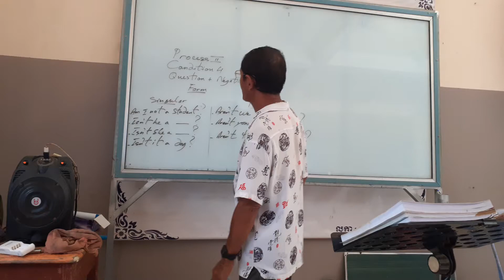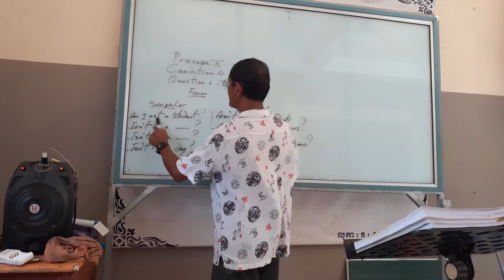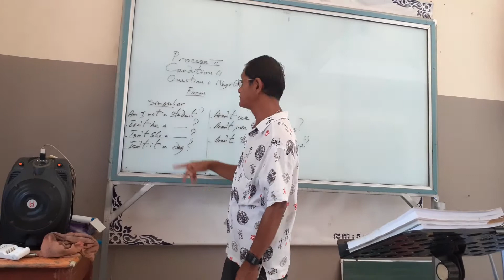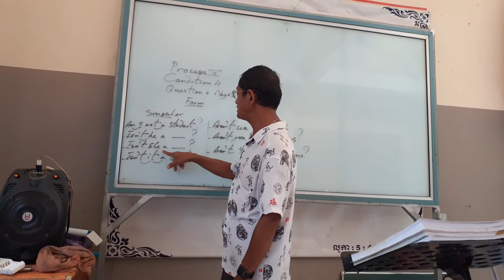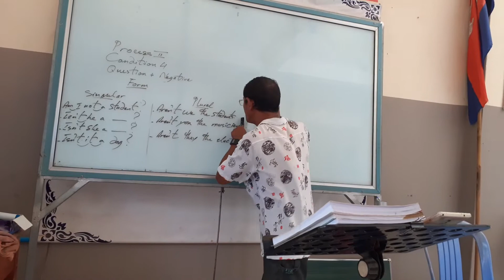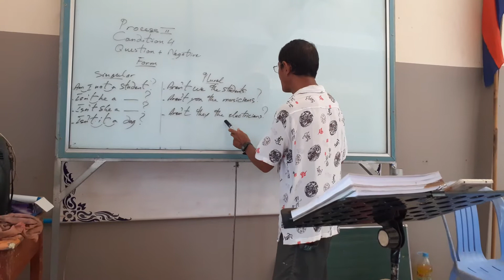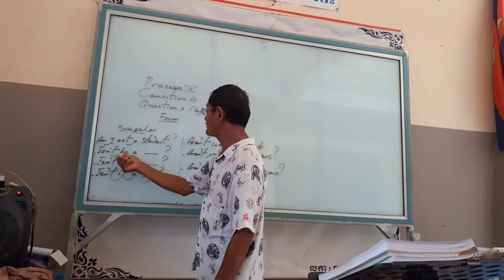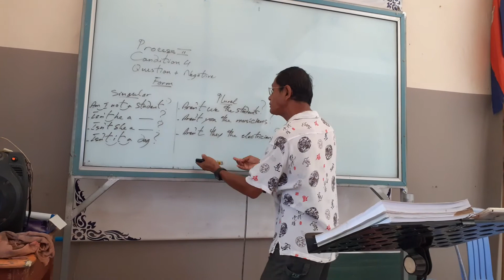Process 3 Condition 3 of the verb to Be:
Teaching by Max Aaron AUS Cambodia